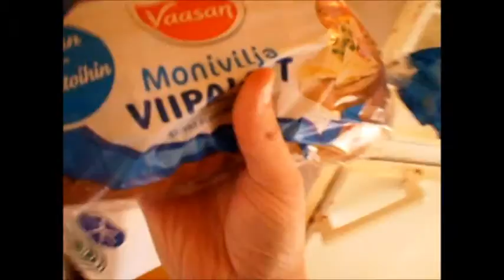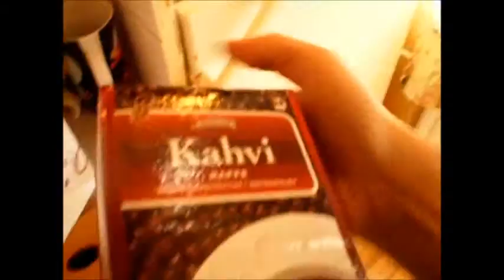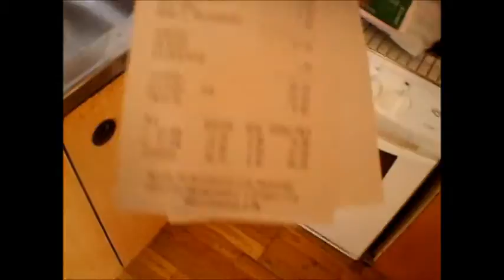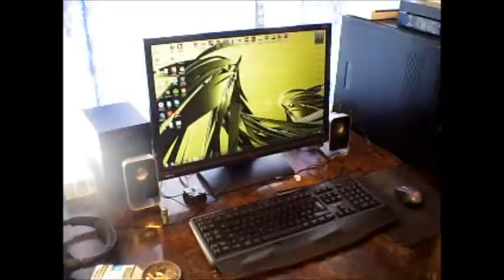30.04.2012 Kauppakassivideo Härdeel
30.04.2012 Kauppakassivideo Härdeel kauppakassivideo vappuna